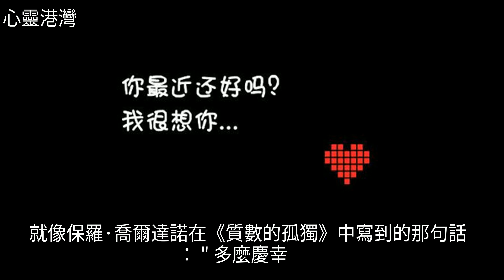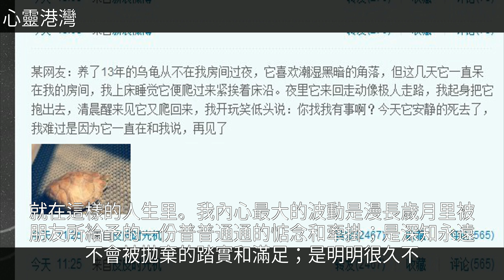你還好嗎？我很想你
你還好嗎？我很想你你還好嗎？我很想你美 文